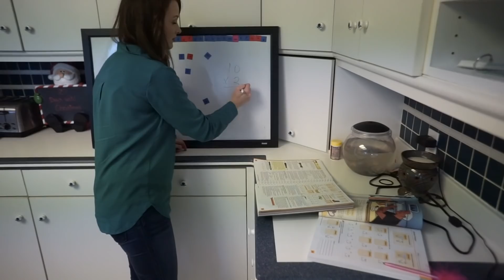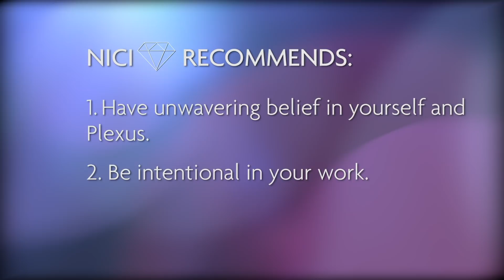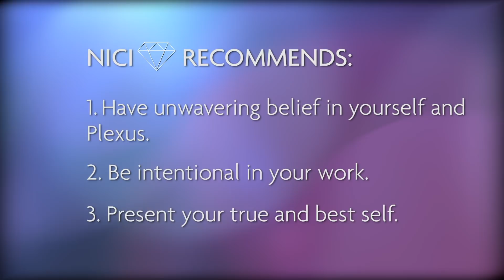Diamond Documentary: Nici Hinkel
“If you’re not helping somebody and you don’t have a purpose for what you’re doing, after a while it’s fleeting, and it passes. This gives us a purpose to keep doing what we’re doing.” – Nici Hinkel

This wife and mother-of-four was raised in a small town believing that everyone was her friend and family, which she feels have helped her be more confident in networking and knowing people even today. She’s always seeing the bigger picture for herself and others, and she enjoys helping her team members navigate their journey and find their strengths. Get to know Nici better in her Diamond Documentary and learn more about her journey.¤

¤Plexus makes no guarantees on income. Your success depends on your effort, commitment, skill and leadership abilities. Please see the Plexus Annual Income Disclosure Statement.